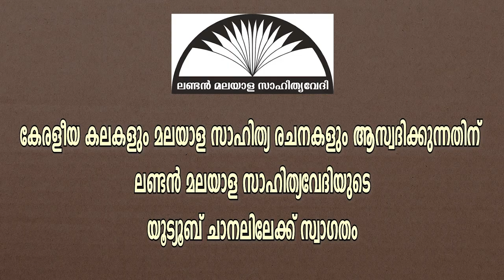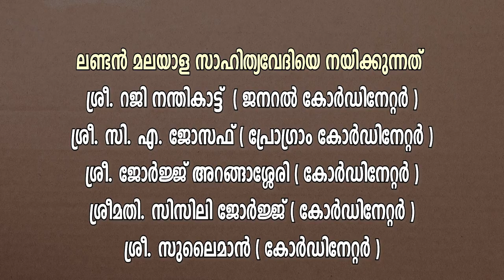റാണി - കവിത - തിരുനല്ലൂർ കരുണാകരൻ Rani - Poem - Thirunalloor Karunakaran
ശ്രീ തിരുനല്ലൂർ കരുണാകരൻ രചിച്ച പ്രസിദ്ധമായ കവിതയാണ് ' റാണി '. 1955ൽ കേരള കൗമുദി ഓണപതിപ്പിൽ പ്രസിദ്ധീകരിച്ച ഒരു പ്രേമ/ദുരന്ത കാവ്യമാണ് റാണി. തിരുനെല്ലൂരിന്റെ ഏറ്റവും കീർത്തികേട്ട രചനയായി പറയപ്പെടാറുള്ള കൃതിയും ഇതാണ്. ചങ്ങമ്പുഴയുടെ രമണനു ശേഷം, മലയാളത്തിൽ ഏറ്റവും വായിക്കപ്പെട്ടതും ചൊല്ലപ്പെട്ടതുമായ പ്രേമകാവ്യം എന്ന് റാണി വിശേഷിപ്പിക്കപ്പെട്ടിട്ടുണ്ട്.

ഈ കവിത ആലപിച്ചിരിക്കുന്നത് എറണാകുളം ജില്ലയിൽ നോർത്ത് പറവൂരിൽ താമസിക്കുന്ന രാജി ക്ഷേമൻ.